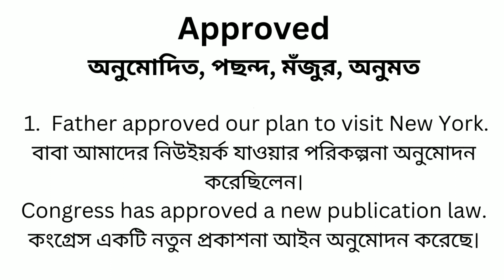Approved Meaning In Bengali/Approved শব্দের অর্থ কি বাংলা ভাষায়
Approved  Meaning In Bengali
Approved  শব্দের অর্থ কি বাংলা ভাষায়
Approved Bangla Meaning